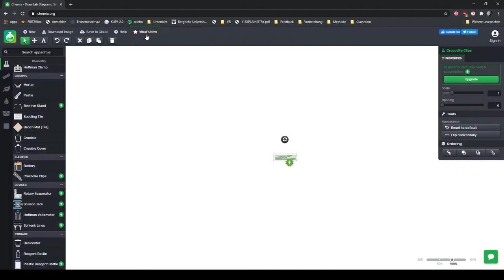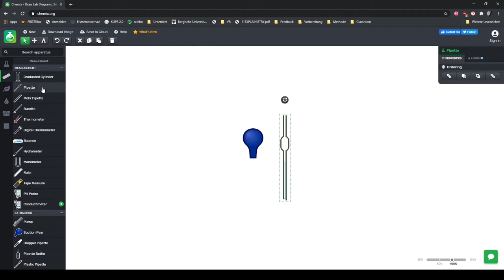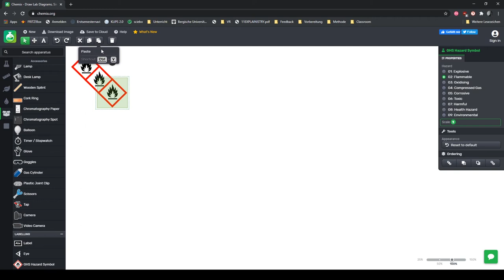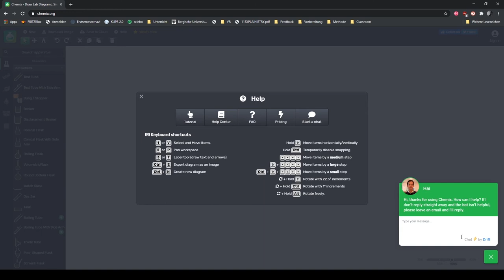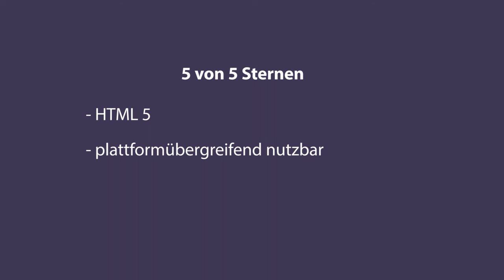Test: Chemix.org. Online Anwendung zur Erstellung von Versuchsapparaturen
Dieses Video fasst die wichtigsten Testergebnisse der Online Anwendung Chemix.org zusammen.